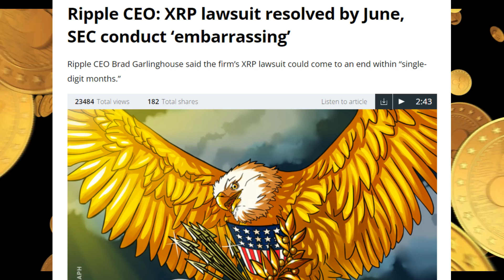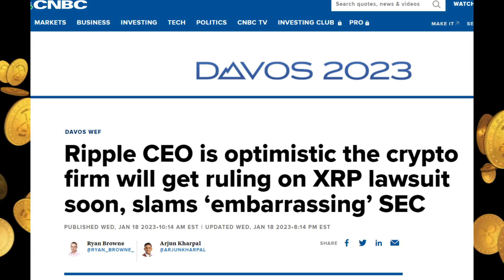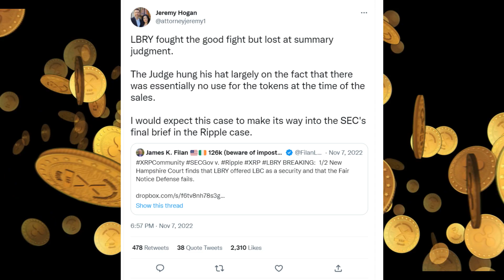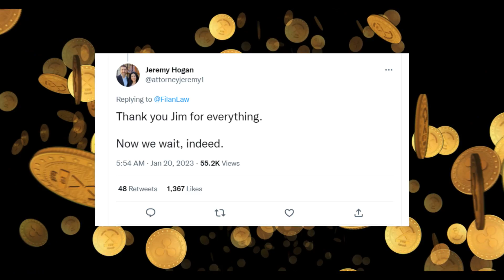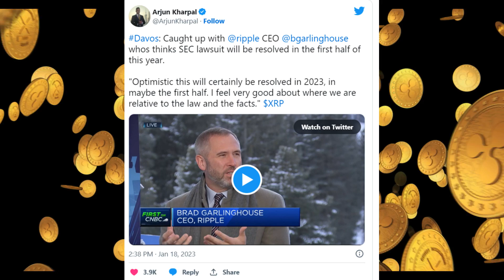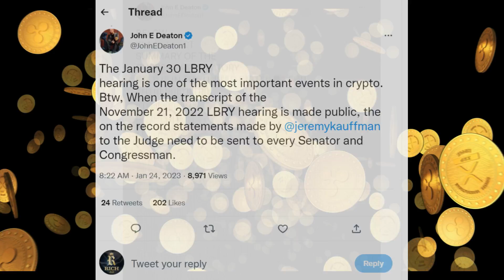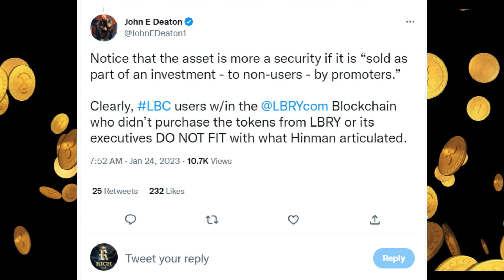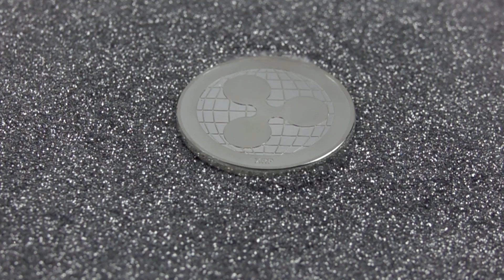XRP RIPPLE PRICE PREDICTION FOR 2023! XRP vs SEC CASE UPDATE!! 🚨